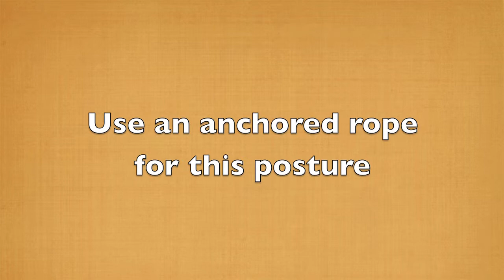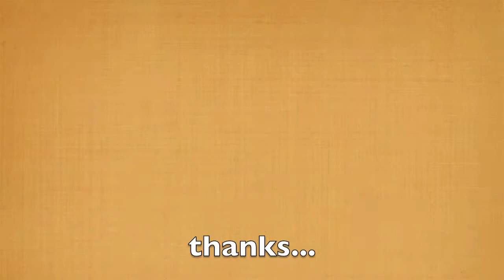Balancing Wheel Pose: RussaYog® Chakar Asan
Using a rope, reach and extend as you balance on one foot, seeing the world from a different perspective!